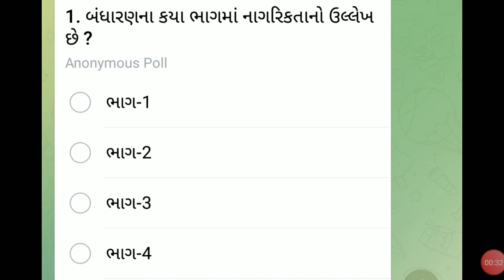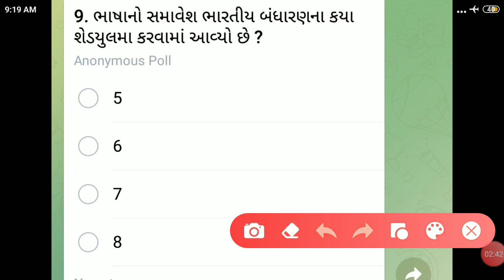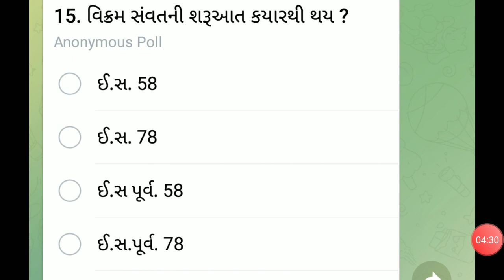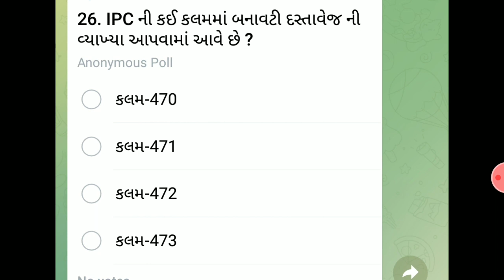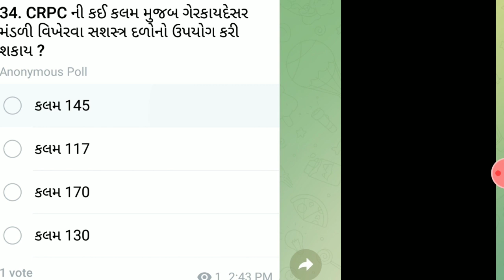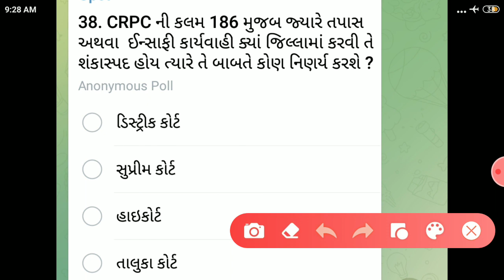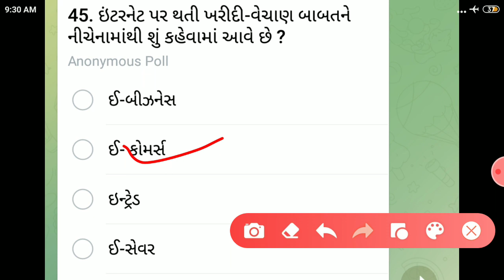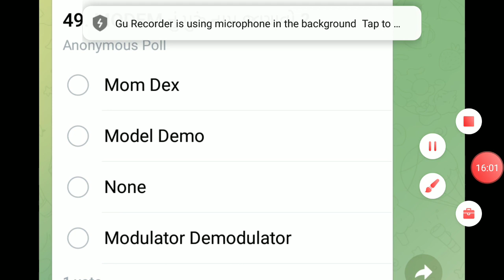સિલેબસ પ્રમાણેનું પેપર || ગુજરાત પોલીસ કોન્સ્ટેબલ તૈયારી 2021 || Gujarat police constable taiyari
સિલેબસ પ્રમાણેનું પેપર   || ગુજરાત પોલીસ કોન્સ્ટેબલ તૈયારી 2021 || Gujarat police constable taiyari 2021

Gujarat police constable 100 marks test
Gujarat police 100 marks test